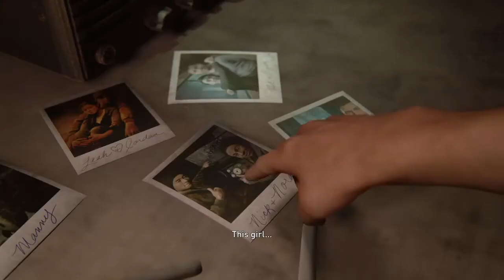The Last of Us™ Part II ELLIE AND JOEL VS BLOATER BOSS FIGHT Gameplay walkthrough PART 18